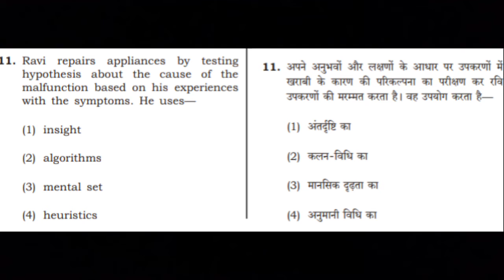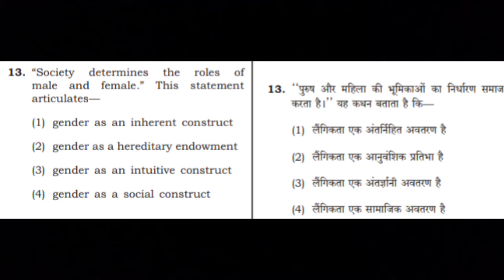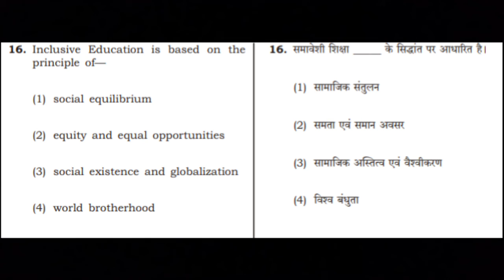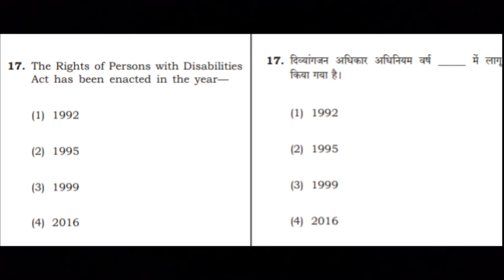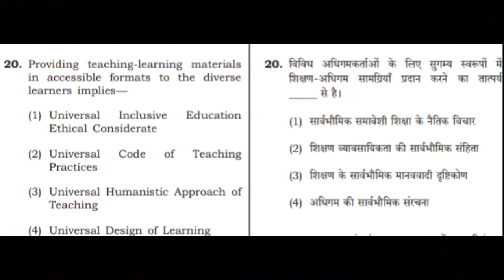CTET2020_Preparation_previous_year_question_paperwithanswers /CTET previous year question part-5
CTET2020_Preparation_previous_year_question_paperwithanswers /CTET previous year question paper sol

Hello friends
 This video's was discuss for CTET (PEDAGOGY) for all paper 1 and paper 2 exam  2020 .

अगर आप किसी अन्य Exam की तयारी कर रहे है तो हमें कमेंट करके जरूर बताए हम उस Exam के भी  previous year question paper  के solution का vedio बनेंगे

All information regarding
ctet 2020
ctet preparation
ctet   2018
ctet previous year pedagogy preparation
ctet previous year math
ctet all previous year paper
ctet last 10 years papers
ctert new pattern
ctet tyari in hindi
ctet ki tyari
ctet exam tyari
ctet tyari online
ctet ke purane solved paper
ctet ke purane question paper